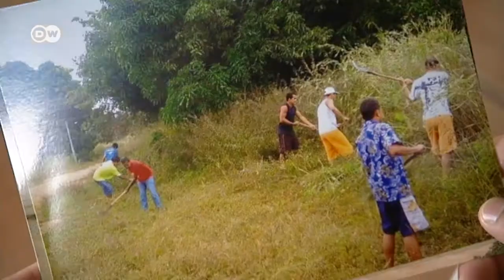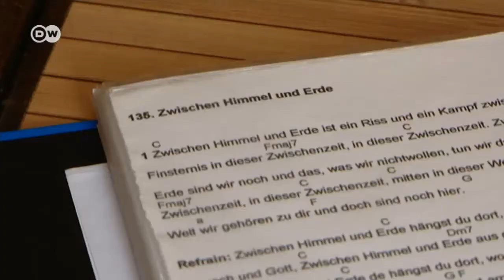Život "bivših narkomana"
Nojhof, severno od Berlina, je imanje na kojem bivši narkomani žive po godinu dana pod strogom kontrolom. Pruža im se šansa da nauče da žive normalno i postanu samostalni...